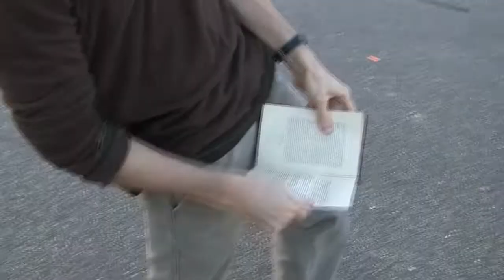Let off Some Steam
Let off some steam bennet